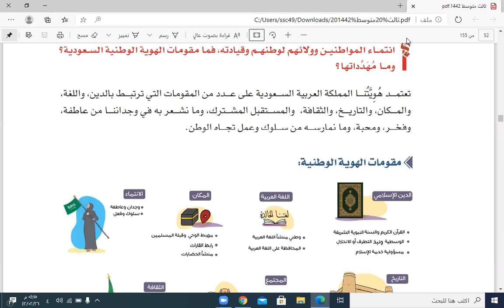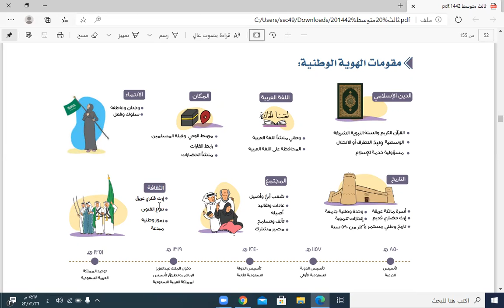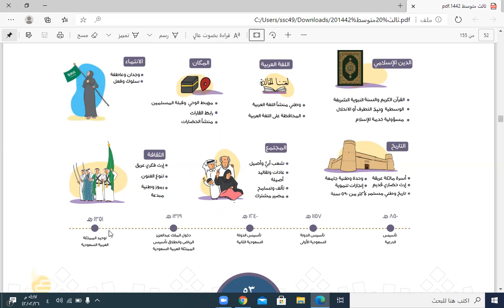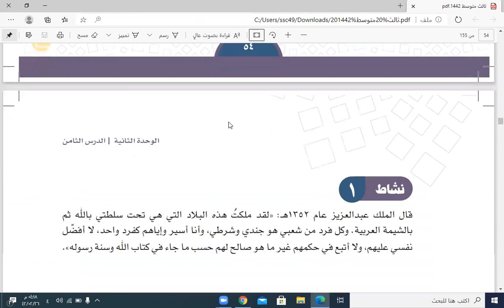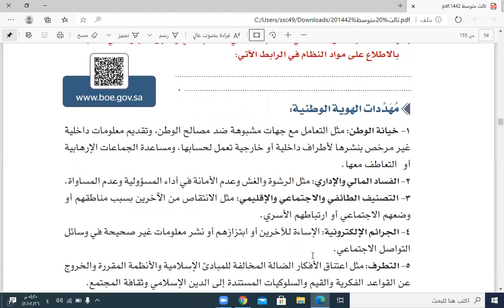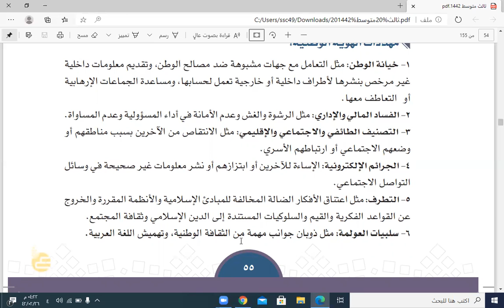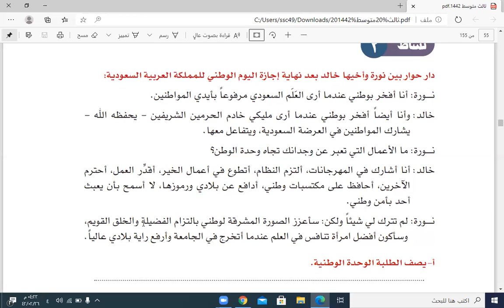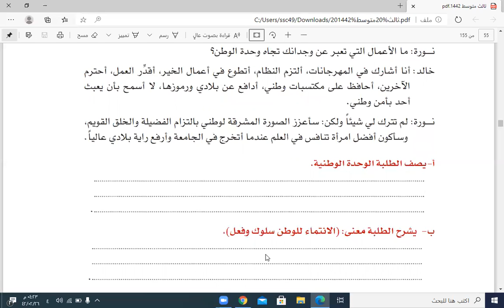ثالث متوسط اجتماعيات الهوية الوطنية